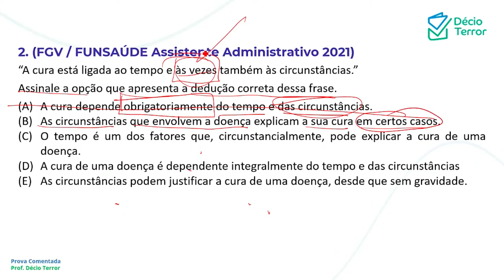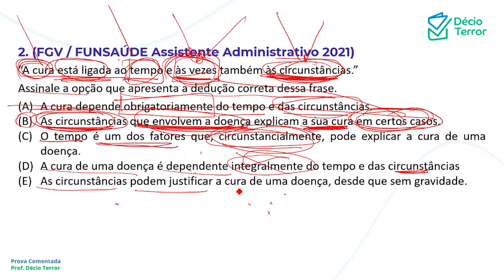Português FGV FUNSAÚDE 2021 Assistente Administrativo Questão 2 Sistema de Questões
(FGV / FUNSAÚDE Assistente Administrativo 2021)
“A cura está ligada ao tempo e às vezes também às circunstâncias.”
Assinale a opção que apresenta a dedução correta dessa frase.
(A) A cura depende obrigatoriamente do tempo e das circunstâncias.
(B) As circunstâncias que envolvem a doença explicam a sua cura em certos casos.
(C) O tempo é um dos fatores que, circunstancialmente, pode explicar a cura de uma doença.
(D) A cura de uma doença é dependente integralmente do tempo e das circunstâncias
(E) As circunstâncias podem justificar a cura de uma doença, desde que sem gravidade.
Gabarito: B